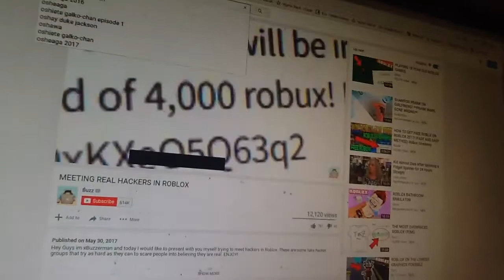May 30, 2017